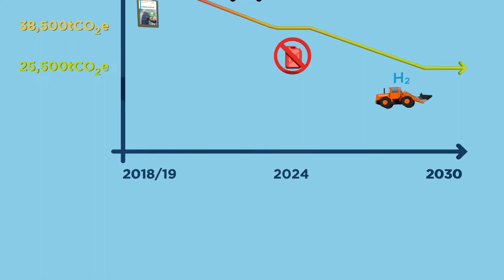FM Conway: Net Zero Strategy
FM Conway's commitment to carbon reduction and the climate change agenda